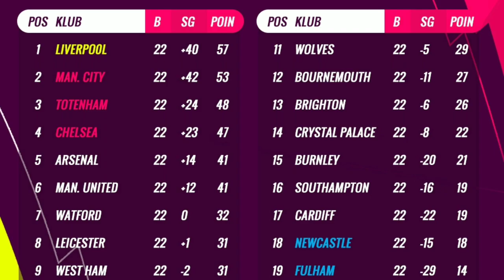Jadwal Arsenal vs Chelsea: Mengancam The Gunners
Liga Inggris pekan ke-23 akhir pekan ini mengetengahkan big match seru Derby London Arsenal vs Chelsea. Pertandingan ini akan digelar di Stadion Emirates, London.

Bermain di kandang sendiri, Arsenal dipastikan akan menjadikan laga ini sebagai ajang kebangkitan. Maklum, pekan lalu, mereka kalah 0-1 dari tim London lainnya, West Ham United.

Selain itu, Arsenal juga butuh kemenangan untuk menghindari kejaran Manchester United (MU) di klasemen Liga Inggris. Saat ini, berada di posisi kelima The Gunners memang terancam MU, yang memiliki nilai sama, 41.

Jika di laga Arsenal vs Chelsea ini, The Gunners kalah, sementara MU menang atas Brighton & Hove Albion, maka dipastikan posisi mereka akan digusur klub asal Manchester itu.

Sementara untuk mengalahkan Chelsea, The Gunners dipastikan juga harus bekerja keras. Sebab, The Blues sedang dalam performa bagus usai pekan lalu mengalahkan Newcastle United 2-1.

Berikut jadwal Arsenal vs Chelsea yang akan disiarkan live di RCTI.

Jadwal Arsenal vs Chelsea

00.30 WIB, Arsenal vs Chelsea

Stadion Emirates

Live RCTI